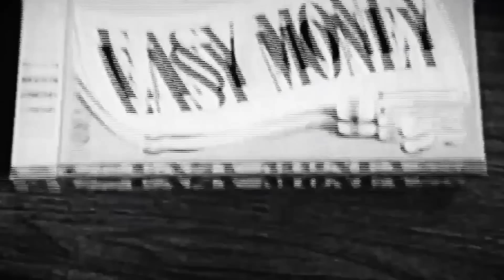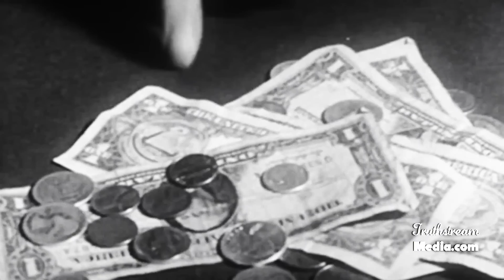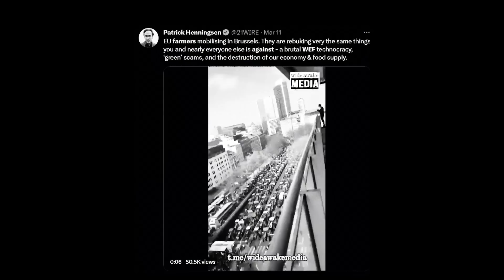A Letter to WEF